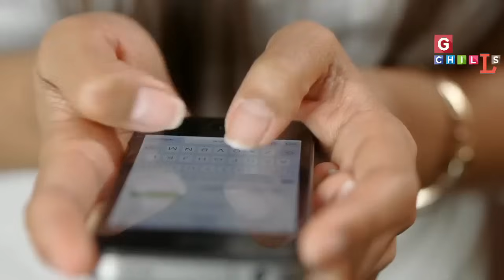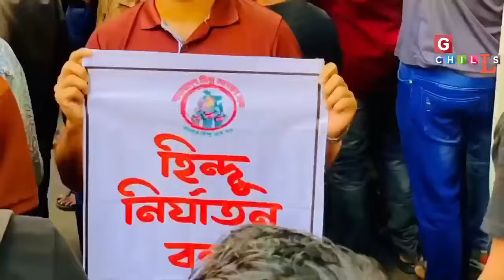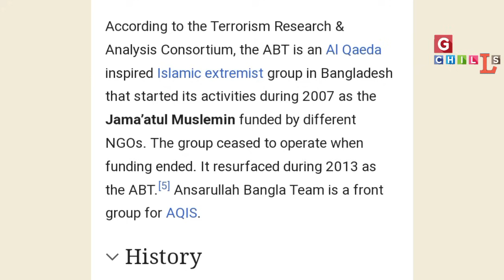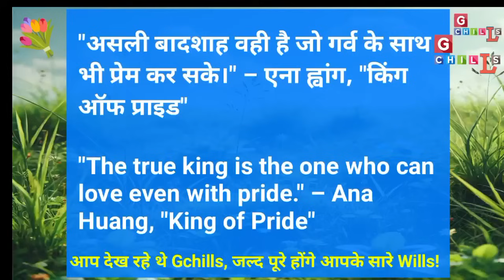बांग्लादेश ने हद पार की, खौल उठा भारत! नया खेल समझिए! Bangladesh Hindu | by RJ